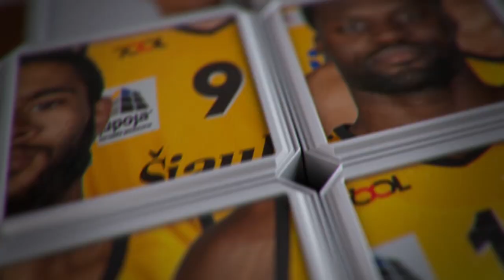Rungtynių momentas: V. Koreniukas drebina krepšį po T. Lekūno perdavimo